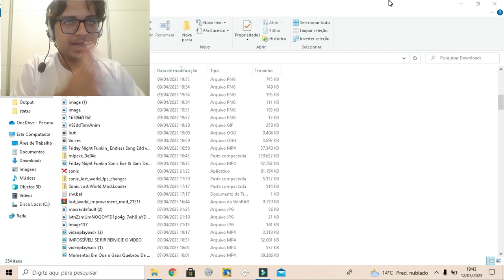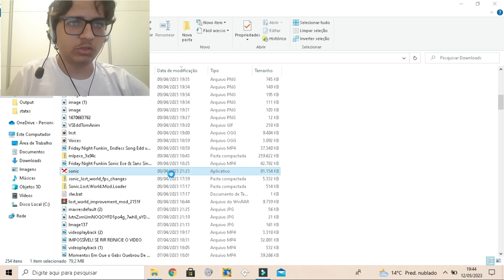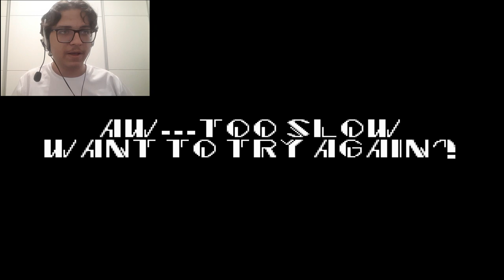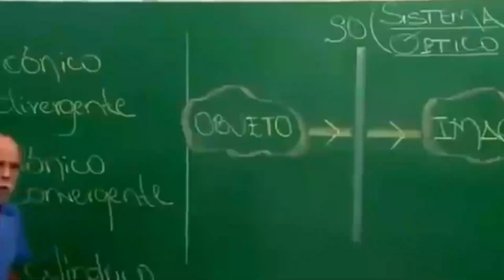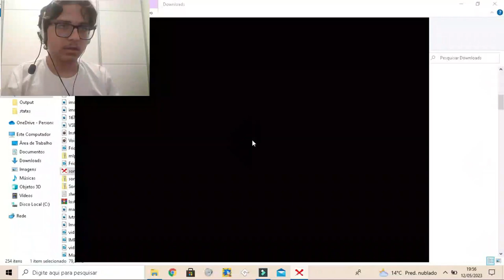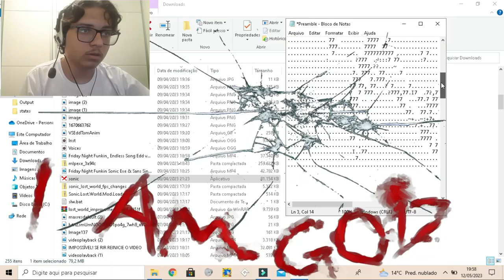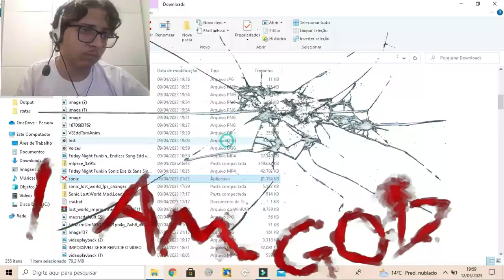O MAIOR E MELHOR REMAKE OFICIAL DO SONIC.EXE!!! (fiquei assustado real kk) Sonic 2011 Gameplay (+13)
Eu to sem palavras, kkkkkk... ;-;